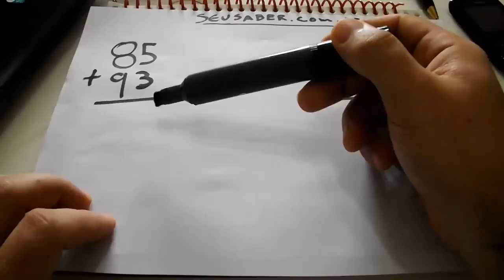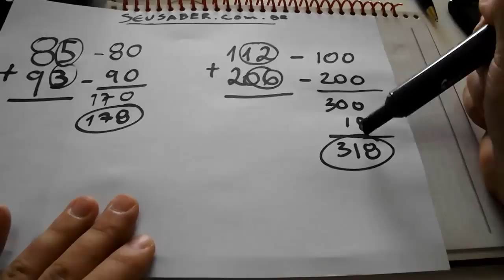Dicas de como fazer conta de soma de cabeça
Com esse método simples explicado no vídeo, com um pouco de treino é possível fazer inúmeras contas de soma de cabeça rapidamente e facilmente, leia mais a respeito de cada um desses exemplos na página e tenho certeza que fazer contas de somar serão muito mais fáceis depois de você aprender essa técnica! Bons estudos!